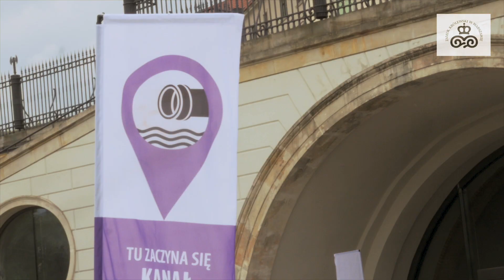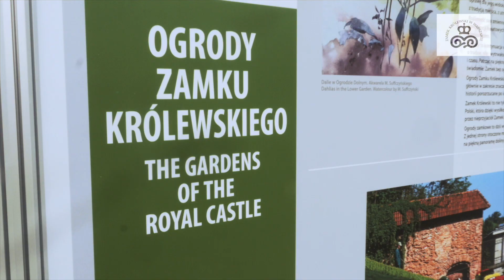"Tajemnice zamkowych Ogrodów" – wystawa i gra miejska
Wystawa "Tajemnice zamkowych Ogrodów", którą udostępnimy w Ogrodzie Dolnym 17 maja 2020 r., opowie o najciekawszych odkryciach dokonanych na terenie Górnego i Dolnego Ogrodu podczas prowadzonych tu przez lata badań wykopaliskowych. Zwiedzający poznają relikty kilkusetletniej historii i ich fascynujące tajemnice, m.in. z  Lożę Masońską, groby szwedzkich żołnierzy z czasów potopu szwedzkiego czy mur obronny pamiętający Zygmunta III Wazę.

Ekspozycja, prezentowana przed Arkadami Kubickiego, połączona będzie z grą plenerową. Przemierzając Ogrody ze specjalną mapką, można będzie odkryć historyczne miejsca oznaczone flagami, odgadnąć zaszyfrowane hasło, a potem odebrać nagrodę!